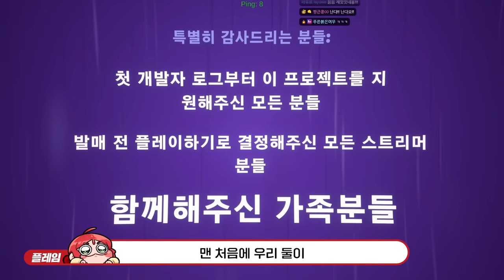애인, 친구랑 하면 정말 좋은 게임 ^^ 진.짜. (Feat. 매드해터 - 브레드와 프레드)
가격: 16500원